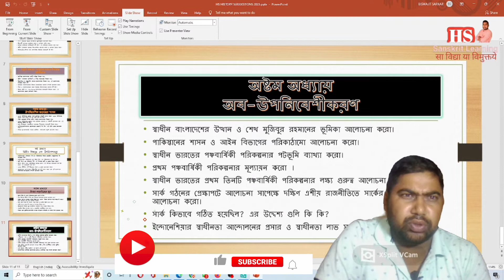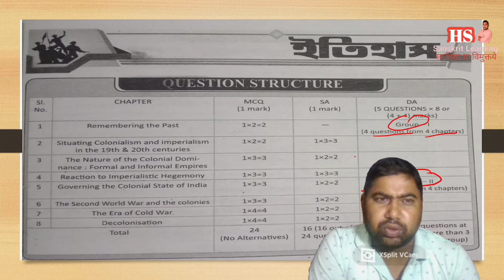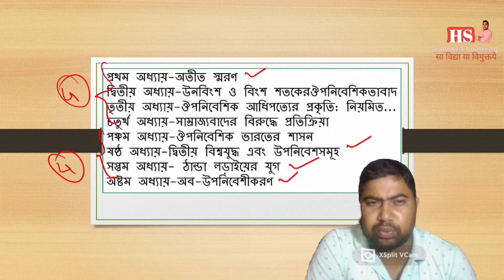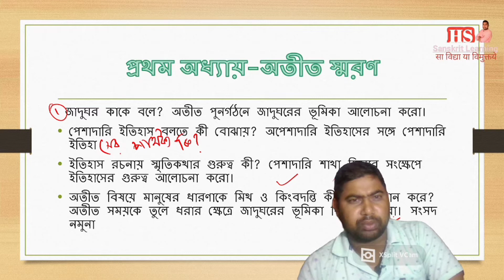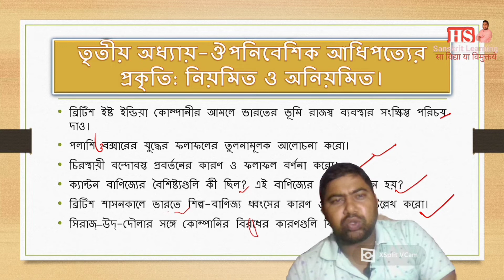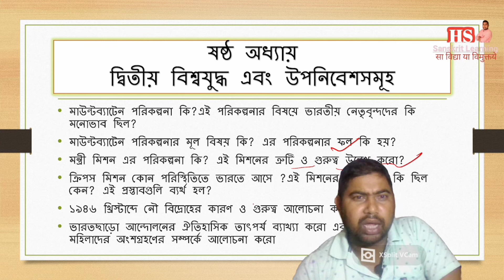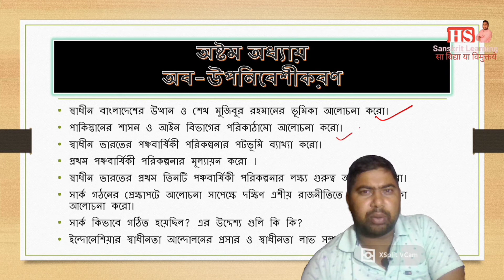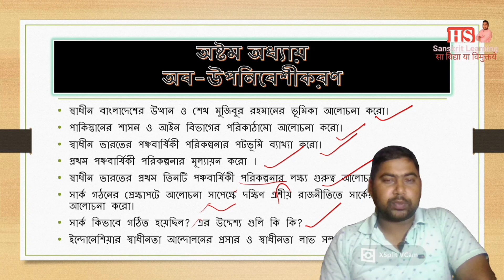উচ্চ মাধ্যমিক ইতিহাস সাজেশন 2023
সবাইকে সুস্বাগতম
আজকে আমরা আলোচনা করব উচ্চমাধ্যমিকের ইতিহাস বিষয়ে, যারা ২০২৩ সালে উচ্চ মাধ্যমিক দেবে তাদের জন্য গুরুত্বপূর্ণ এক্সক্লুসিভ ইতিহাসের সাজেশন উপস্থাপন করা হয়েছে। প্রত্যেকটি অধ্যায় থেকে তোমাদের জন্য কোশ্চেন করা হয়েছে এগুলি দেখলে আশা করি তোমাদের কোনরকম সমস্যা হবে না
প্রথম অধ্যায়
দ্বিতীয় অধ্যায়
তৃতীয় অধ্যায়
চতুর্থ অধ্যায়
পঞ্চম অধ্যায়
ষষ্ঠ অধ্যায়
সপ্তম অধ্যায়
অষ্টম অধ্যায়
এছাড়াও অন্যান্য বিষয়ের কমন পেতে নিচের লিংগুলিতে ক্লিক করুন
ইংরেজি
শিক্ষাবিজ্ঞান
রাষ্ট্রবিজ্ঞান